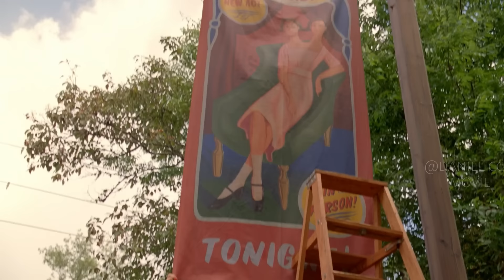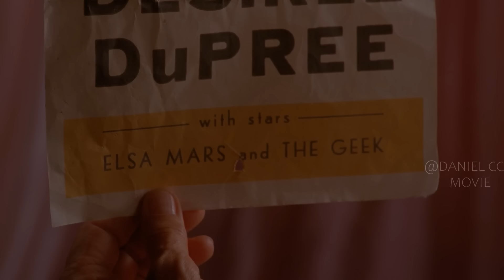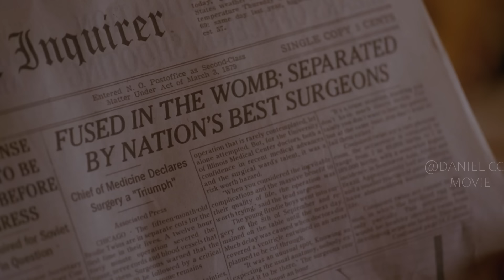American Horror Story Season 4 - Freak Show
American Horror story, Season 4, Freak Show, 2014. After discovering her unique bloodline, a young girl is whisked away to a special academy for girls who share the same lineage.